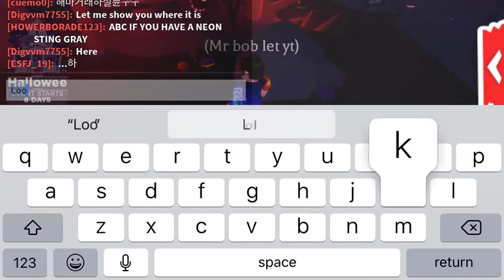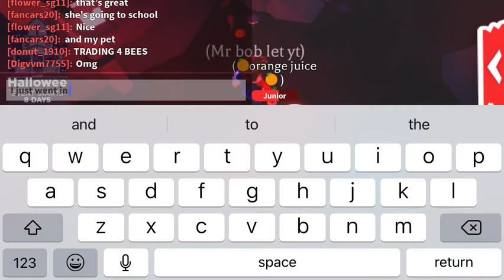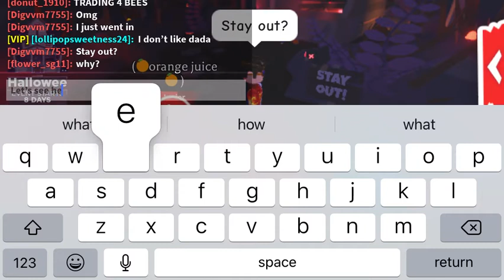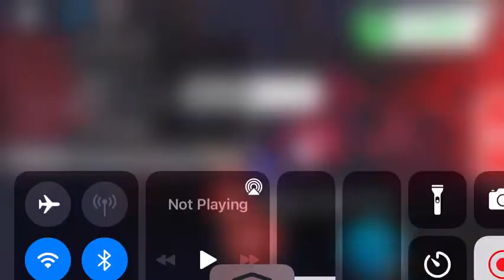A hidden place in adopt me!!!